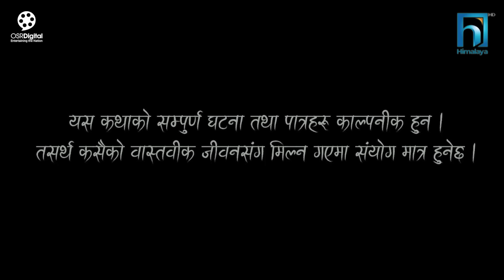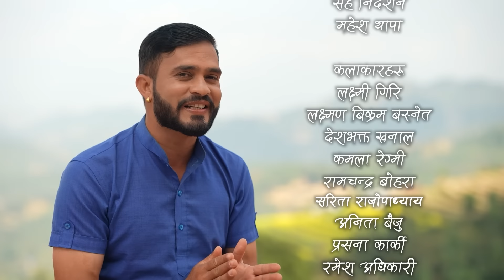बुहारी भाग - २०२ | BUHARI Episode -202 | कथा चेलीकाे | Nepali Sentimental Serial | 18th Nov 2024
बुहारी भाग - २०२ || BUHARI Episode -202 || कथा चेलीकाे || Nepali Sentimental Serial || 18th November 2024 || Ramchandra Bohara, Anita Baiju, Laxmi Giri, Desh Bhakta Khanal, Prasana Karki, Bijaya Deuja, Laxman Bikram Basnet, Bidhya Karki, Mahesh Jung Thapa etc. || BUHARI Nepali Tele Serial

Serial: Buhari
Digital Rights: OSR Digital
Direction/Concept and Script: Ramchandra Bohara
Asst. Direction: Mahesh Thapa
Production: Subash Lakantri
Makeup: Rakesh Ranapal
Cameraperson: Pawan Bhujel
Edit: Pawan Bhujel
Makeup: Yadav Thapa
Art Director: Dinesh Darji
Song: Kamala Khadka, Binaya Karki

Artist:
Ramchandra Bohara
Anita Baiju
Laxmi Giri
Desh Bhakta Khanal
Prasana Karki
Bijaya Deuja
Laxman Bikram Basnet
Bidhya Karki
Mahesh Jung Thapa
Sarita Rajopadhyaya
Anju Hamal
Saraswoti Phuyal
Anita Giri
Sudip Khatiwada
Puskar Dhungal
Sangam Bhandari
Indrajit Chaulagai
Rukmila Adhikari
Anjana Ghimire
Nabin Acharya
Kishan Thakuree
Salina Acharya
Bhawan Bhandari

Background Score :
BINAY Karki
Aarohi Entertainment

Background Aalap:
Pasang Doma Sherpa \ Binay Karki
Buhari Page:

 / buhari-10500

Buhari Page:

 / buhari-10500.  .